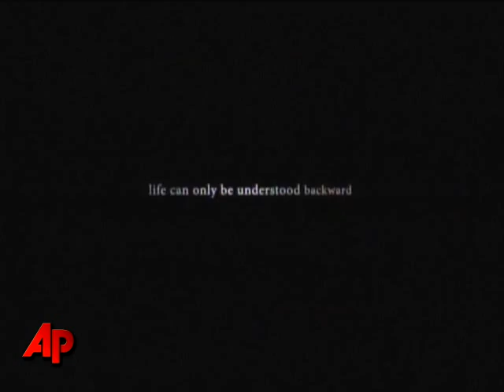Director David Fincher's Got Style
Jake Gyllenhaal, Taraji P. Henson and Fincher talk about the distinctive style of Oscar nominee 'The Curious Case of Benjamin Button.' (Feb. 2)